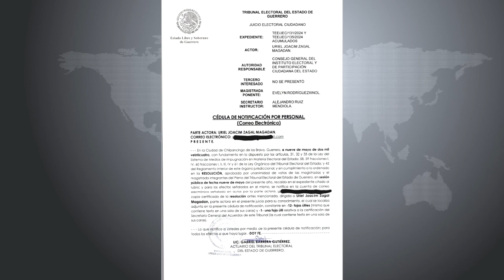RTGnoticias | Retiran candidatura a Uriel Maganda del PBG, en Taxco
El aspirante a la presidencia municipal de Taxco por el Partido del Bienestar Guerrero, Uriel Maganda denunció públicamente que el Instituto Electoral y de Participación Ciudadana le retiró la candidatura a la alcaldía de Taxco, luego de un resolutivo que tuvo a su favor en un Juicio Electoral Ciudadano en el Tribunal Electoral del Estado de Guerrero del que asistió la razón, más no del derecho, y el instituto le retiró la candidatura.